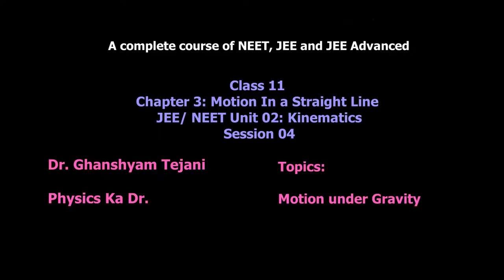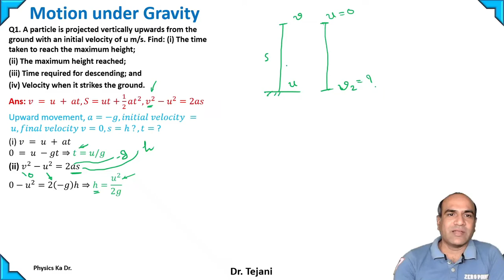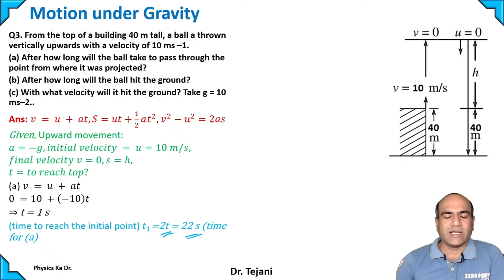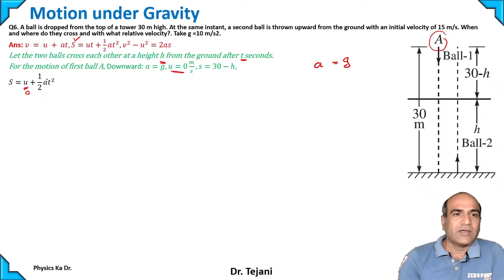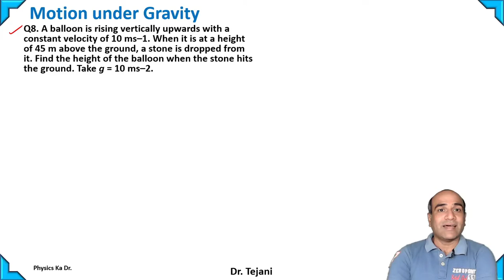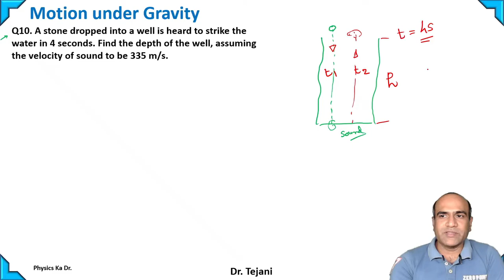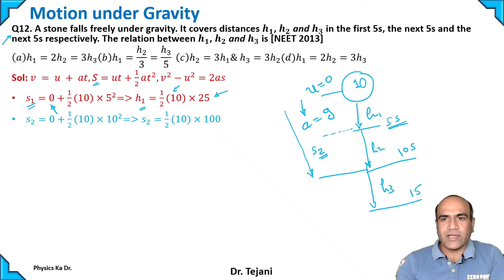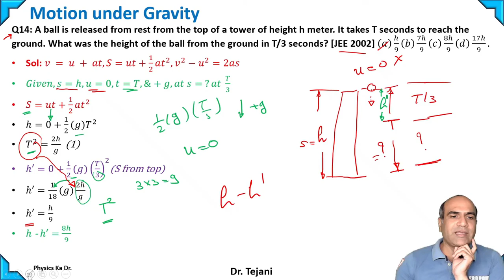04 Physics 11 Chapter 3 Motion In a Straight Line | Kinematics (JEE/NEET) Motion under Gravity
Welcome to Physics Ka Doctor.

Session 03: Motion In a Straight Line | Kinematics (JEE/NEET)
Topic: Motion under Gravity

Timestamps:-
0:00 Introduction
8:00 A particle is projected vertically upwards from the ground with an initial velocity of u m/s. Find: (i) The time taken to reach the maximum height...
13:00 A small steel ball is shot vertically upwards from the top of a building 25 m above the ground with an initial velocity of 18 m/s
19:20 From the top of a building 40 m tall, a ball a thrown vertically upwards with a velocity of 10 ms –1...
23:50 If a stone falls past a window of 2.45 m height in half a second, find the height from which the stone fell...
28:10 A person sitting in the ground floor of a building notices through the window of height 1.5m, a ball dropped from the roof of the building  crosses the window in 0.1 s. What is the velocity of the ball when it is at the topmost point of the window? (g =10m/s2 ) [NEET 2020]
30:10 A ball is dropped from the top of a tower 30 m high. At the same instant, a second ball is thrown upward from the ground with an initial velocity of 15 m/s. When and where do they cross and with what relative velocity?
40:30 From the top of a tower 60 m tall, a body is thrown vertically down with a velocity of 10 ms –1. At the same time,
44:20 A balloon is rising vertically upwards with a constant velocity of 10 ms–1. When it is at a height of 45 m above the ground, a stone is dropped from it. Find the height of the balloon when the stone hits the ground.
49:30 A ball is thrown vertically downward with a velocity of 20m/s from the top of a tower. It hits the ground after some time with a velocity of 80m/s. The height of the tower is (g =10m/s2 ) [NEET 2020]
52:30 A stone dropped into a well is heard to strike the water in 4 seconds. Find the depth of the well, assuming the velocity of sound to be 335 m/s.
58:30 A person standing on the floor of an elevator drops a coin. The coin reaches the floor in time t 1 if the elevator is at rest and in time t2 if the elevator is moving uniformly. The which of the following option is correct? [NEET 2019]
1:03:10 A stone falls freely under gravity. It covers distances 𝒉_𝟏, 𝒉_𝟐 and 𝒉_𝟑 in the first 5s, the next 5s and the next 5s respectively. The relation between 𝒉_𝟏, 𝒉_𝟐 and 𝒉_𝟑  is [NEET 2013]
1:07:40 From a building two balls A and B are thrown such that A is thrown vertically upward and B vertically downwards, both with the same speed. If 𝑣_𝑎 and 𝑣_𝑏 are their respective velocities on reaching the ground, then [JEE 2002]
1:12:15 A ball is released from rest from the top of a tower of height h meter. It takes T seconds to reach the ground. What was the height of the ball from the ground in T/3 seconds? [JEE 2002]